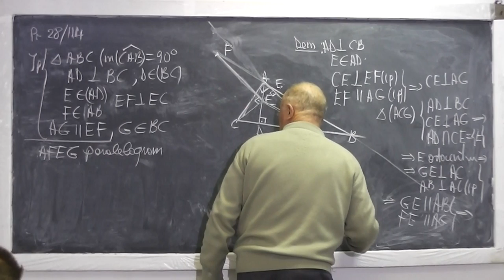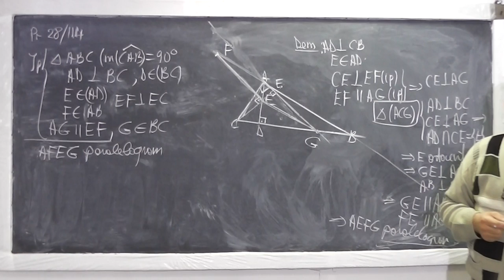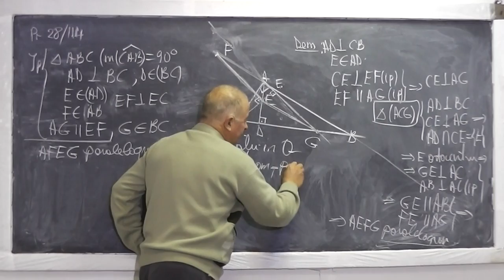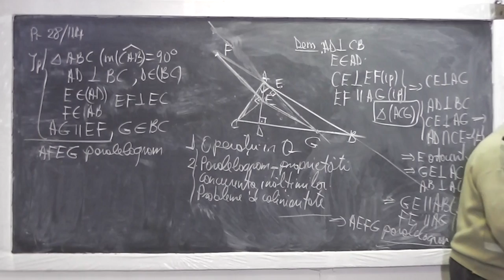2/2 Lectia 625 - Tehnici de coliniaritate Concurenta liniilor importante in triunghi - Tema Clasa 7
Aceste lectii sunt sustinute de voi si daca va sunt utile, as aprecia un Like si Share - In aceasta lectie de matematica pe care o puteti vedea in direct si pe rezolvam probleme de geometrie plana din tema pentru acasa la clasa a VII-a. Scurt cuprins al lectiei: Probleme cu paralelogram si proprietatile sale, tehnici de coliniaritate, concurenta liniilor importante intr-un triunghi. Daca lectia va este utila, as aprecia un Share si Like - VIDEO MATEMATICA cu Proful Online sau cautati pe Google: profu online Ioan Ursu

- 1/2 Lectia 625 - Tehnici de coliniaritate Concurenta liniilor importante in triunghi - Tema Clasa 7
- 2/2 Lectia 625 - Tehnici de coliniaritate Concurenta liniilor importante in triunghi - Tema Clasa 7
- Lectia 625 - Tehnici de coliniaritate Concurenta liniilor importante in triunghi - Tema Clasa 7